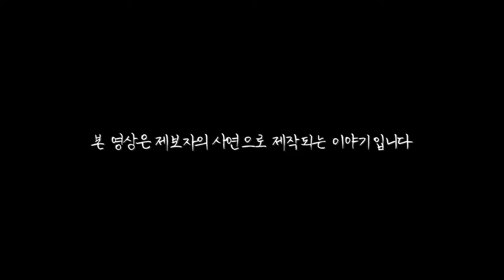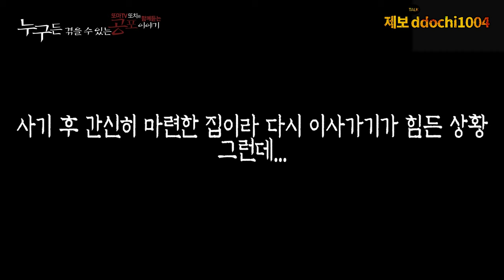[실화 이야기] 중고, 버린 물건을 함부로 집에 가져오지마세요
또치TV 공식 유튜브 채널 입니다.

 ddochiTV official YouTube channel.